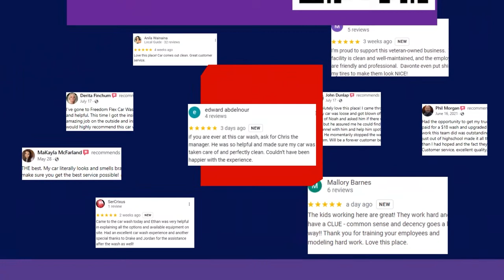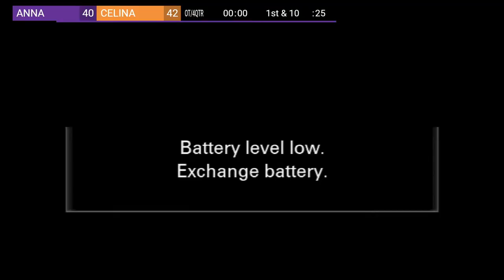Anna High School @ Celina High School | Varsity Football 9.15.23